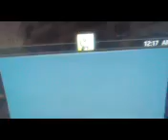Video from My Phone